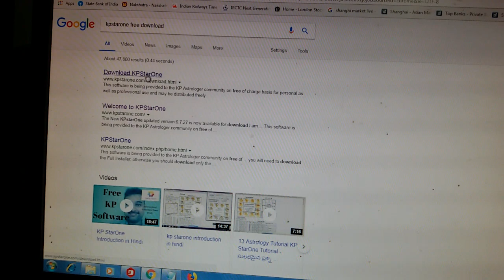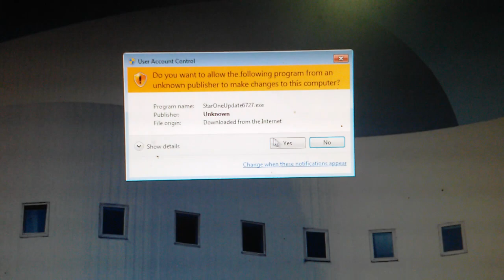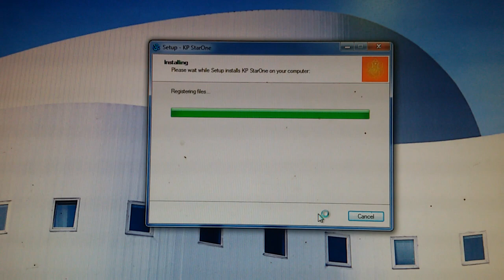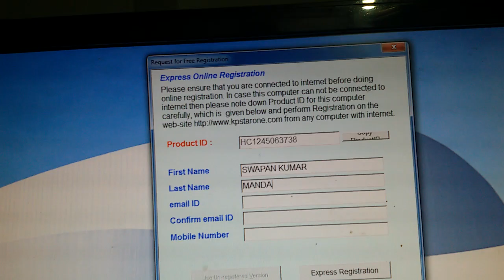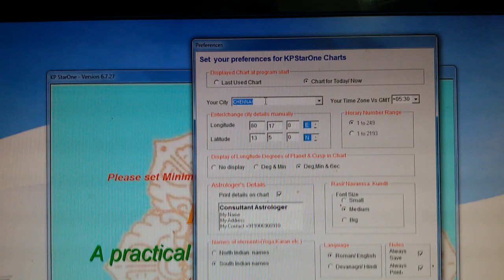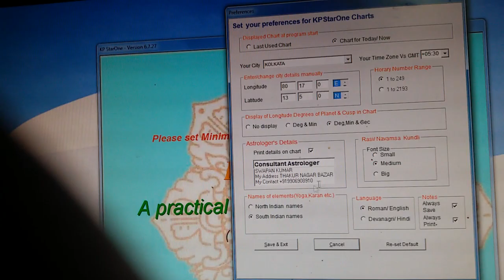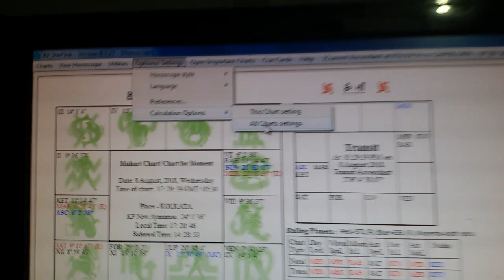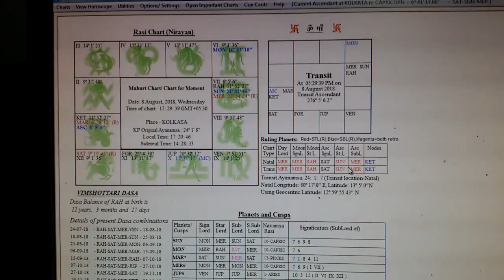ASTROLOGY KP STARONE DOWN LOAD SYSTEM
SWAPAN STUDIO THAKURNAGAR BAZAR . NORTH 24 PARGANAS WEST.W.B